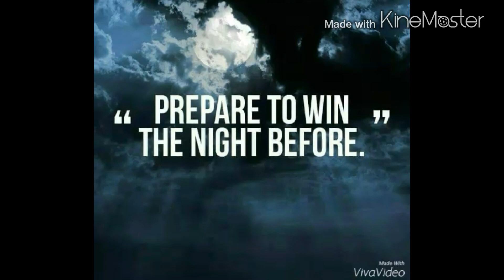IMPORTANCE OF PERSONAL INTRODUCTION IN A JOB INTERVIEW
Here comes a video for all you young aspirants who are planning to apply for a job interview. The video emphasizes on the most common question asked in job interviews which is "Tell me something about yourself".
"Tell me something about yourself" acts as an ice-breaker, hence it generally happens to be the first question asked to the candidate in a job interview.The objective behind asking this question is:-
(i) To make the candidate comfortable
(ii) To test the candidate's communication skills
(iii) To get to know a brief about the candidate's personal, professional and family background.
The impact of personal introduction is such that more than 50% of the chances of you getting selected depends on how well you answer to this question.
Before the interview date, set aside some time to prepare your personal pitch, in advance and practice it time and again by looking yourself into a mirror until you master it. Another wonderful way to do this exercise is to shoot a video of yourself while practicing your personal pitch and you'll be surprised to learn the mistakes unconsciously made by you, while reviewing it.
A personal pitch can be compared to a sales pitch, used by a  salesman to entice your interest towards a product. So in case of the interview, you are the salesman with the skills and attributes you possess, being your product; hence success in this case will depend on how well you are able to market your product.
And mind you, if you fail to impress the interviewer with your personal pitch, it might as well pose a question in the interviewer's mind, "how will this poor chap be able to pitch for our Company's product and services when he is unable to present himself well?"

Have an outline pitch ready works out to be a great confidence booster and can help you to create the first positive impression in the interviewer's  mind.

Ankit